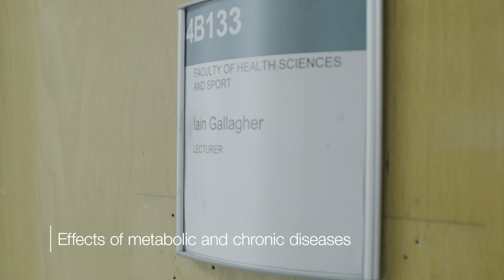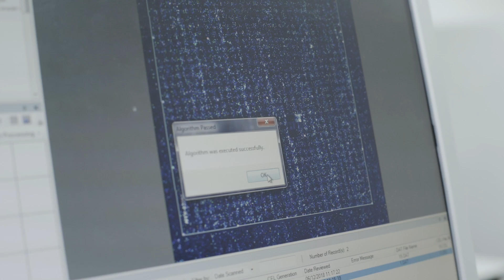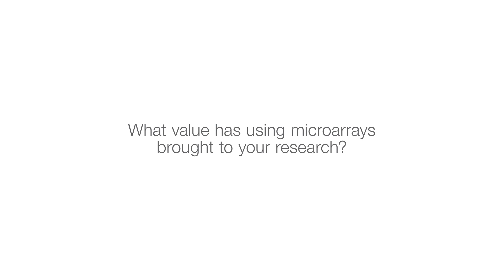Gene Expression Solutions - Re-evaluating Microarrays. A conversation with Dr Iain Gallagher, Univer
Dr Gallagher discusses his latest project, looking at the effects on disease on muscle, and the value microarrays has brought to his work.